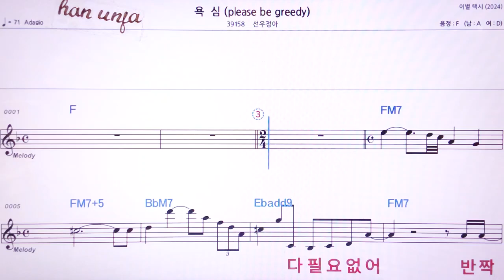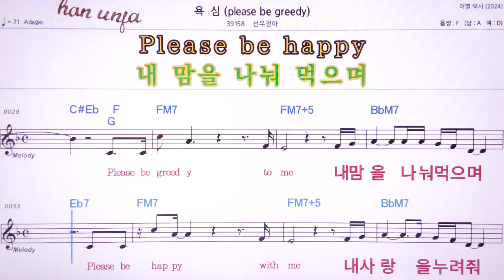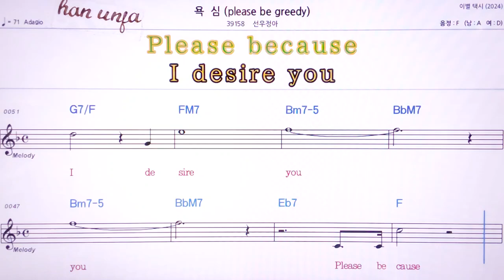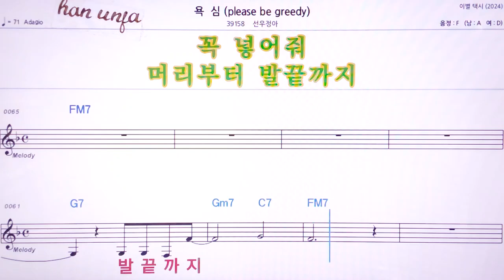💖욕심/선우정아 👍MR,노래방, 악보, 코드,Karaoke With Sheet Music